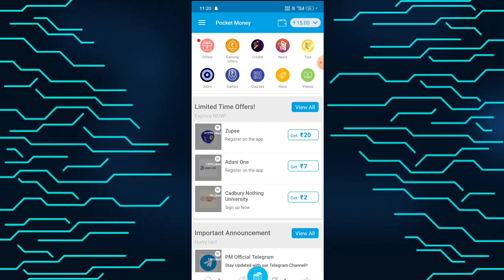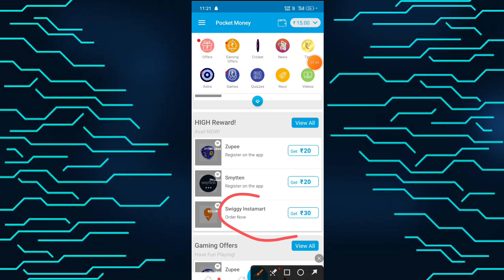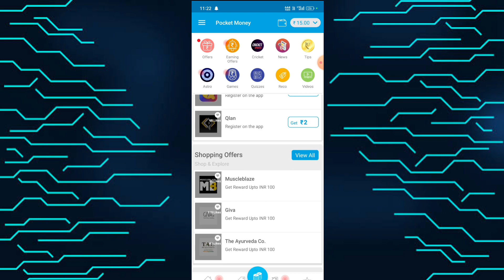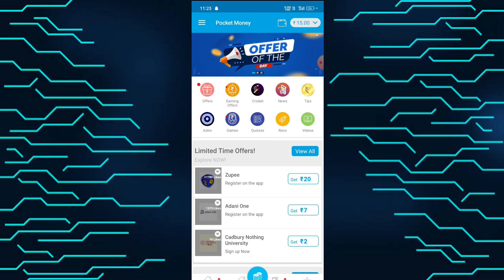Jio, Airtel,Vi,BSNL Any Sim Free Recharge App || 🆓 Mai Kare Recharge | Earning app